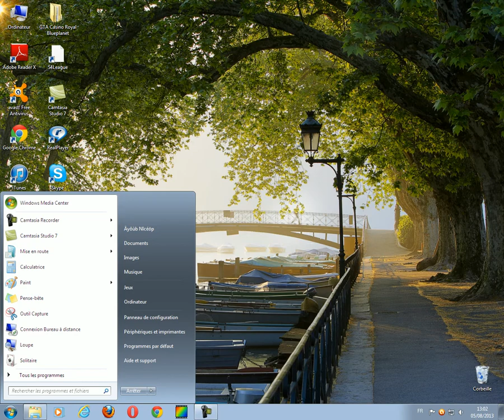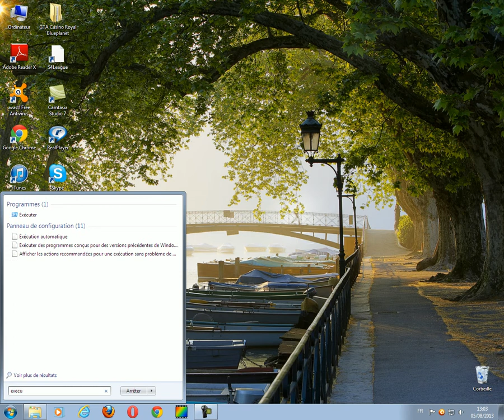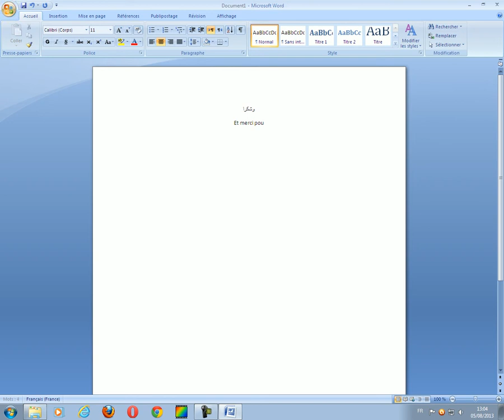Ajouter la langue Arabe Windows 7 son logiciel